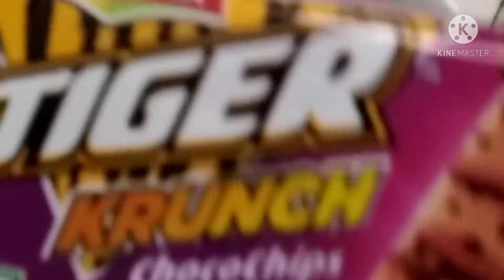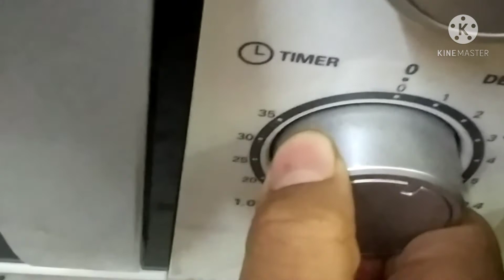2 min mug cake , easy mug cake